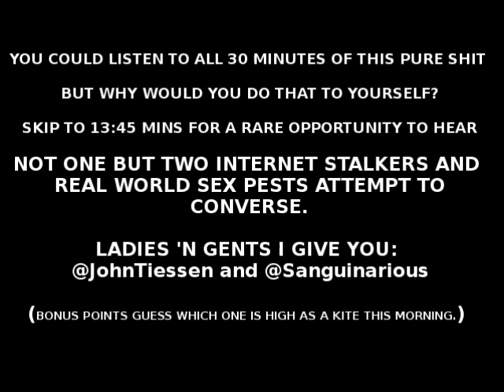John Tiessen and his deviant friend Sanguinarious Discuss Jester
John Tiessen releases a radio podcast after Jester hands him his ass for claiming he was a pedo, well known substance abuser and 'anonymous' troll Sanguinarious is the ONLY caller into the 'show'. No surprise there.

SP